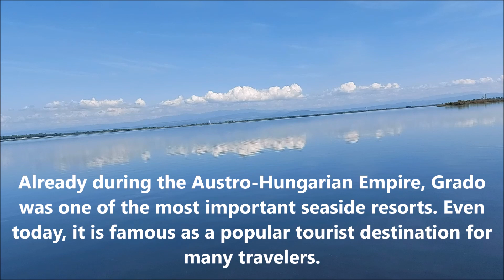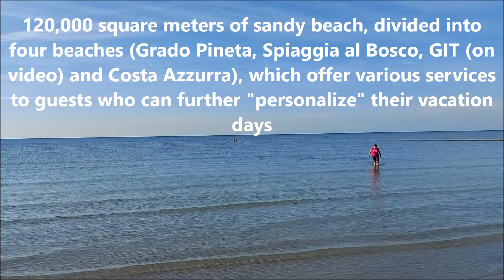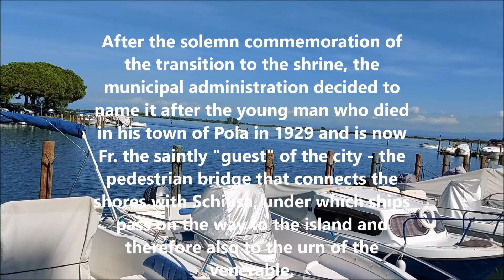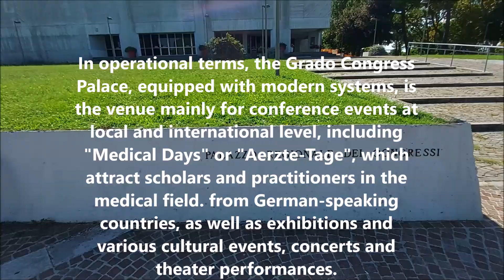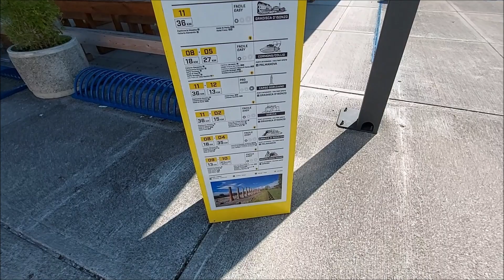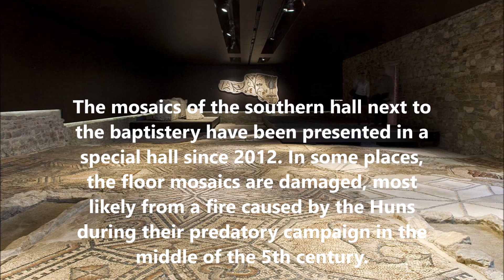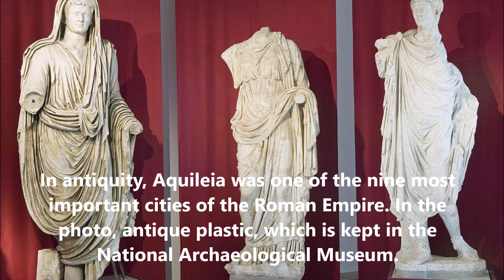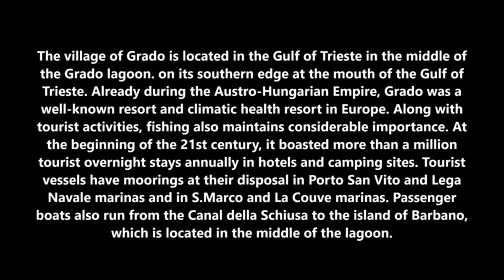The Italian island of Grado And Oglei (Aquileia) - Trip by car In September 2023 [1080p HD]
Sunday trip in September 2023 to Italian Grado and Oglei on the mainland (Aquileia). By car from the Slovenian-Italian border it takes about 45 minutes on the highway - you do not pay tolls on this route. Thank you very much.

Timestamps:
0:00 On the way to the island village of Grado
7:38 Oglei (Aquileia)
8:50 Basilica of the Assumption of Mary and Saints Mohor and Fortunato
12:40 Sights and history of Oglei (Aquileia)